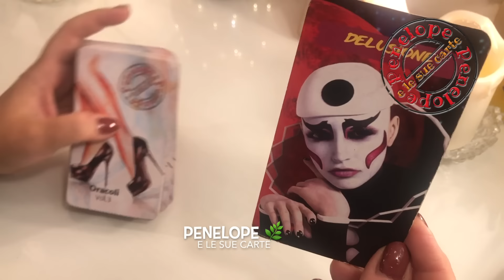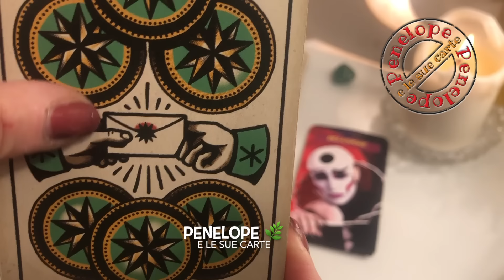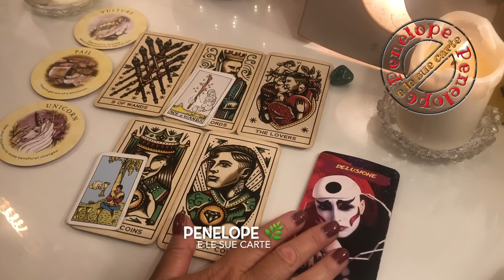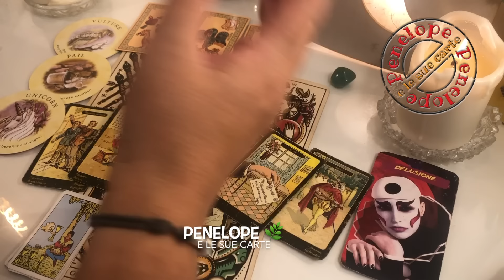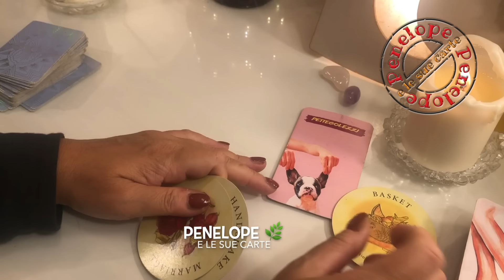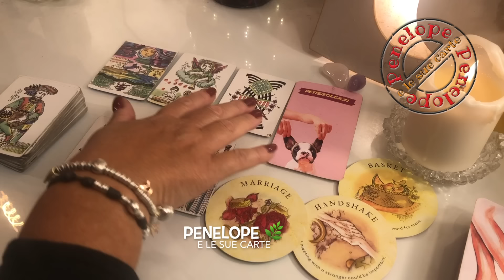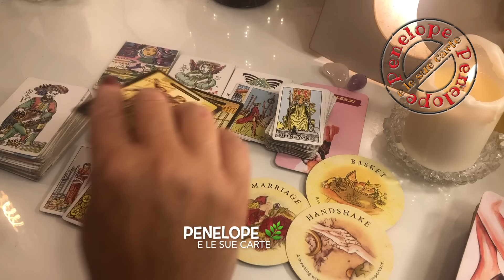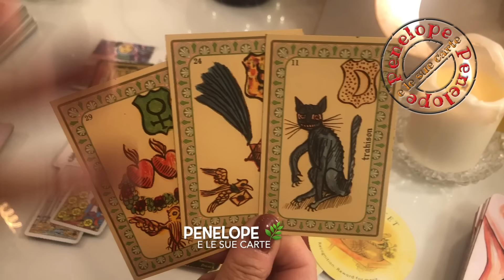SCOPRIRAI BEN PRESTO LA VERITÀ 😁 • Previsioni Tarocchi • 14-20 Ottobre 2024 🔮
✅ Previsioni settimanali dei tarocchi dal 14 al 20 ottobre 2024 ✅

⭐️TIME STAMPS⭐️
🔮 Avventurina verde:   0:20
🔮 Quarzo rosa / ametista:   18:40